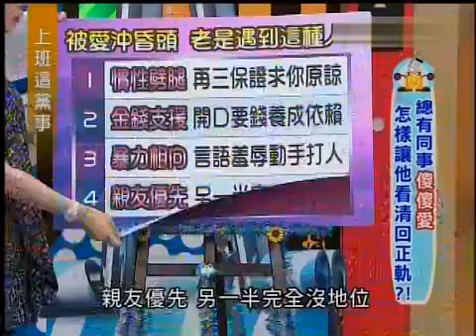上班这党事 20130802 总有同事傻傻爱 怎样让他看清回正轨？！ 003